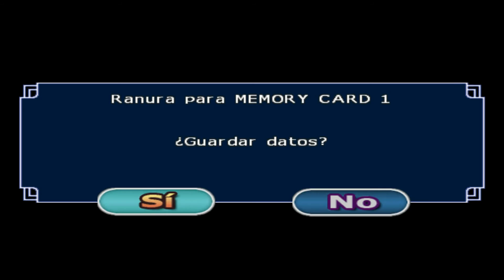SAGA SUPER - ENFRENTANDO GOKU BLACK | Yu-Gi-Oh! Duel Links #157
SAGA SUPER - ENFRENTANDO GOKU BLACK